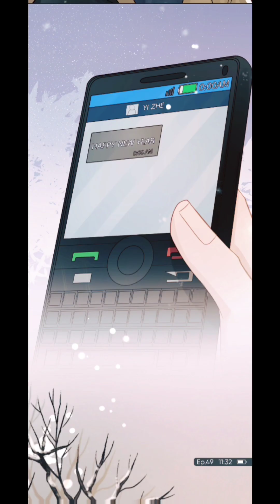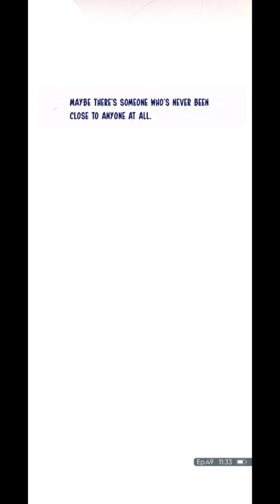love you Overall ep no 49 | @Comicplus333 😟😣☹️ they will patchup Or not???????????????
ep no 49 | ‎@Comicplus333  😟😣☹️

your quiries 👉
Love you Overall chapter 49
episode no 49
Epi no 49
english comic book
english comic
love story comic
bl comic
Billiesh bilibiliesh
Love you Overall
Love you Overall epi no 49
Love you Overall episode no 49
Love you Overall ep no 49
Love you Overall episode 49
Love you Overall epi 49
Love you Overall bilibili comic epi no 49
Manga comic
bl
bl manga comic
enemy comic book
Love you Overall bilibili comic
Comic books
Love comic books